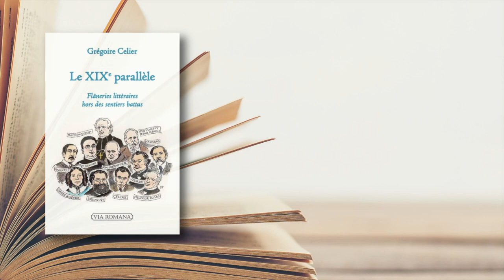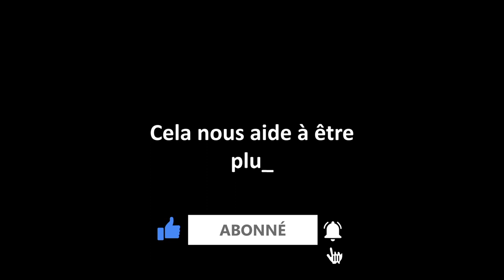Edouard Drumont sans les juifs ? Voyage en terrain miné avec l'abbé Celier ! (2/10)